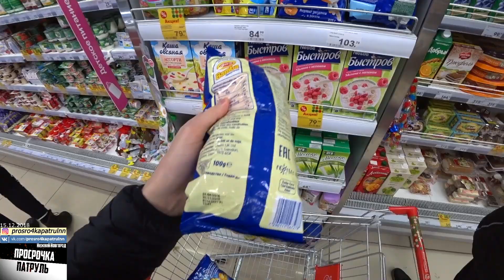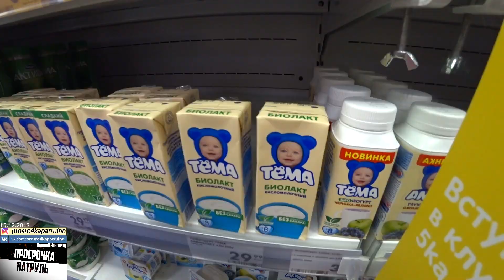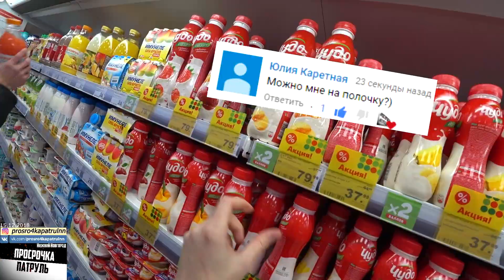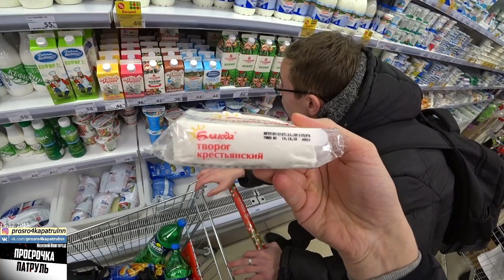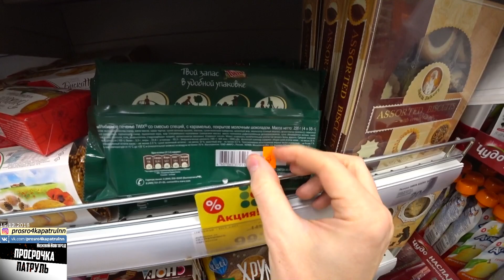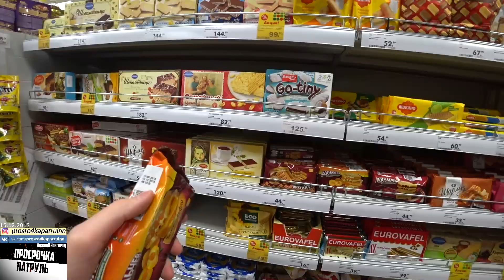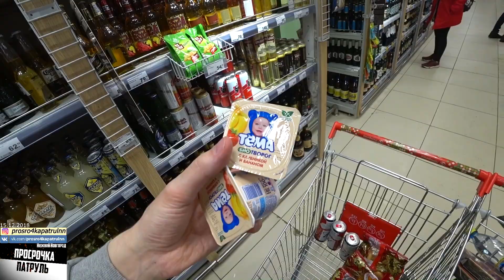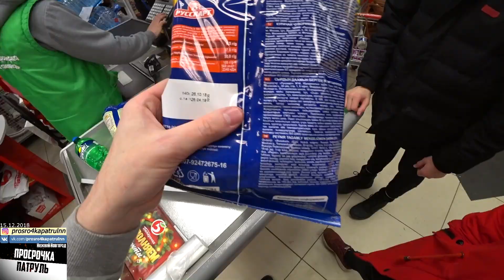КОРОЧЕ ГОВОРЯ, ПЯТЕРОЧКА СТРОГОГО РЕЖИМА | УБОРЩИЦА В РЕАЛЬНОЙ ЖИЗНИ